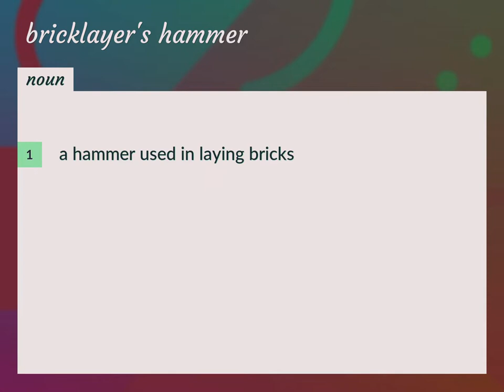Bricklayer's hammer | meaning of Bricklayer's hammer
What is BRICKLAYER'S HAMMER meaning?